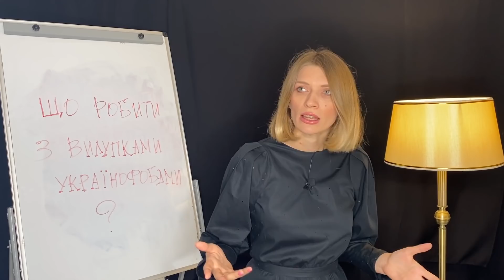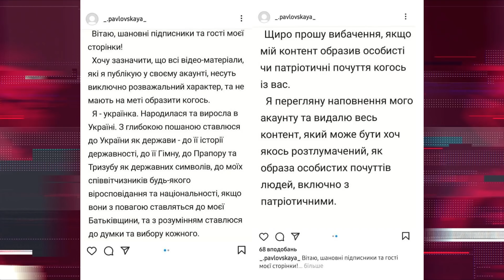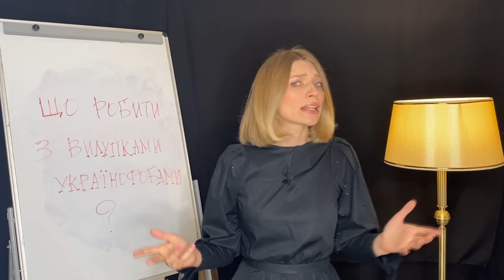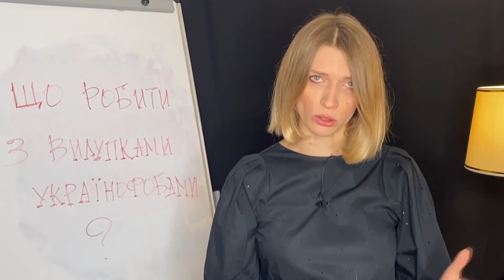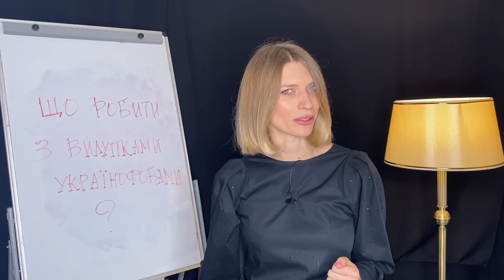Нова порція маленьких і великих українофобів. Що з ними робити? | Без цензури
Хейтиш українське - отримуєш неприємності, або Як знайти проблеми на свою блогерську голову "внєполітіки"?

Як ми вже не раз переконалися цього року, все дуже просто. Треба обматюкати українську мову, образити українців, погрожувати спалити український прапор. А потім - після гарної прочуханки від небайдужих громадян - швиденько записувати вибачення, бо їх, мовляв, не так зрозуміли. Або ж і далі стояти на своєму, тримаючи градус українофобії на належному рівні.

Тож сьогодні у "Без цензури" - чергова порція маленьких і великих українофобів і роздуми про те, що з ними робити.

Марина Данилюк-Ярмолаєва досліджує, звідки беруться безрідні тіктокери-українофоби і докладно пояснює, чому батькам варто окремо пояснити дітям правила публічної поведінки в мережі.

А як ви думаєте, чи є якийсь рецепт, який би спинив юні мізки, охочі до слави, від хейту всього українського?

Залишайте коментар і вподобайку під цим відео, адже вони допомагають зробити його популярнішим!